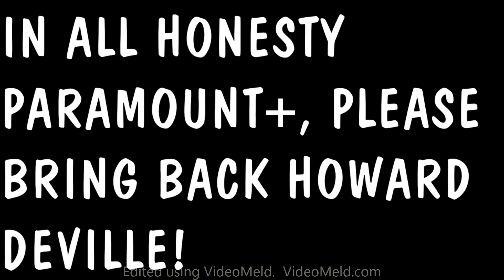Rugrats Randomness #1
all hail howard deville